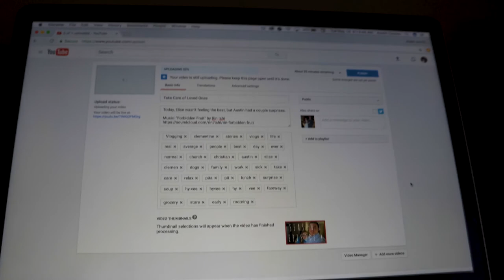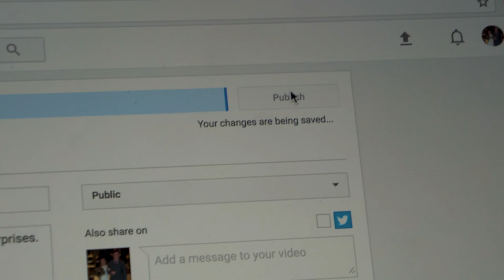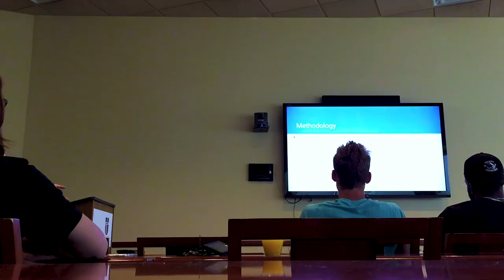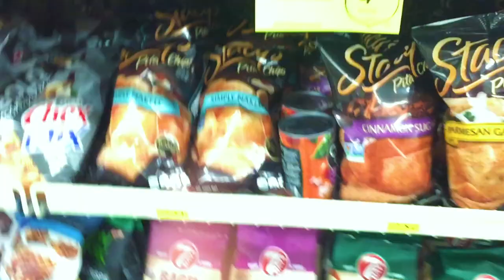Food, Food, Glorious Food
Austin got food in all of his classes today and then Elise made a special supper.